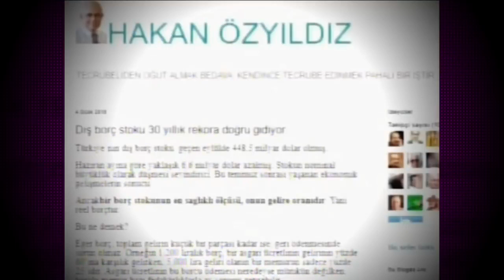Atilla Yeşilada : Dolar Alıp Başını Gidecek !